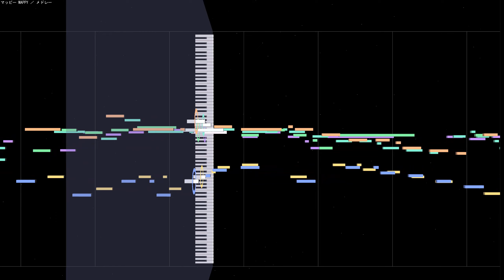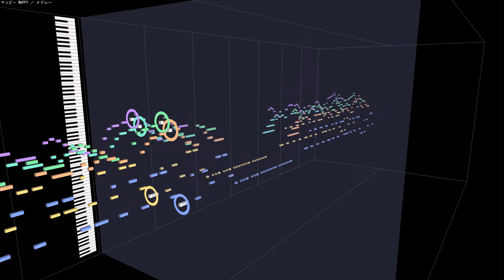(cover)ナムコ マッピー ／ メドレー 1983 Namco MAPPY(DTM Instrumental)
ナムコ・アーケードゲームの音楽から「マッピー メドレー」です。
昔の筐体ゲームは、限られた発音数に工夫の数々を盛り込んでました。

原曲：マッピー ／ メドレー
作曲：大野木宣幸
使用ソフト：レコンポーザー Ver.2,5＋MIDITrail Ver.1.3.0
使用ソフト：ABILITY 4.0＋MIDITrail Ver.1.3.0
使用音源：CM-64 + SC-55